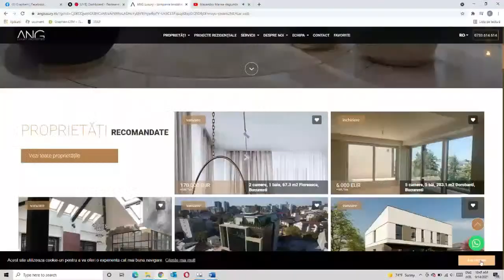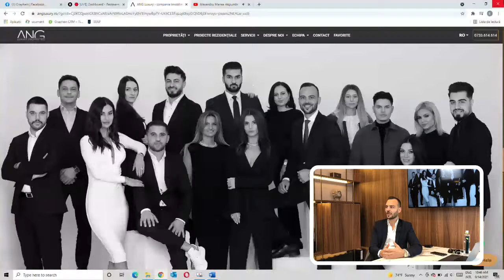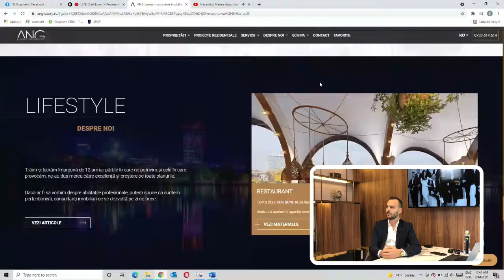Alexandru Manea - ANG Luxury Properties. De ce să dai 1 mil. € pe un apartament în N Bucureștiului?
● Alexandru  Manea este un tânăr antreprenor în imobiliare care a reușit să-și construiască o carieră impresionantă pornind de jos, ajungând să performeze pe segmentul premium. Nu se oprește însă aici: caută recunoaștere națională, europeană și țintește chiar și piața din SUA.
Cu o experiență focusată pe segmentul de lux, Alexandru reprezintă clienții din zona de business care vor să realizeze plasamente strategice sau să achiziționeze o proprietate cu atenție la fiecare detaliu.

● ANG Luxury Properties vine cu un nou concept pe piața imobiliară, asigură cel mai înalt nivel de profesionalism, nișându-se exclusiv pe proprietăți de lux și oferind sesiuni de consultanță în cadrul sediului lor, amenajat pe măsura așteptărilor.
ANG Luxury Properties este lider de piață în tendințe, design, marketing și vânzări.